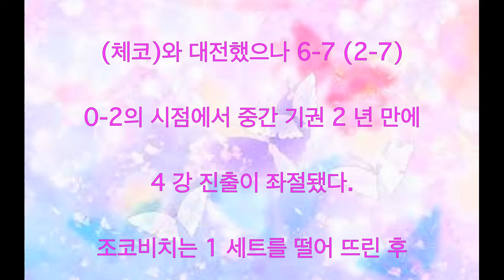Djokovic, 도중에 기권 남자 상위 4 명의 모습 끄는 화제 동영상